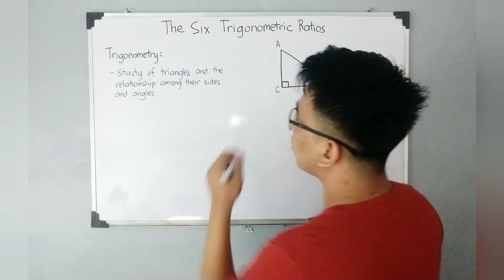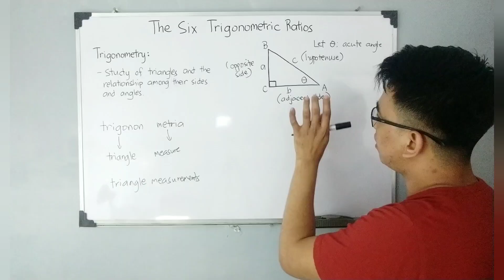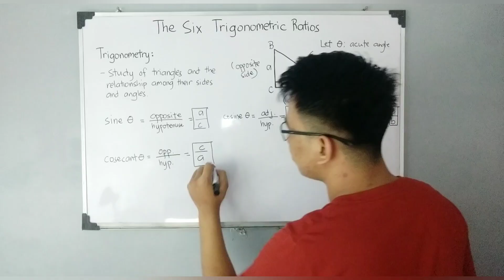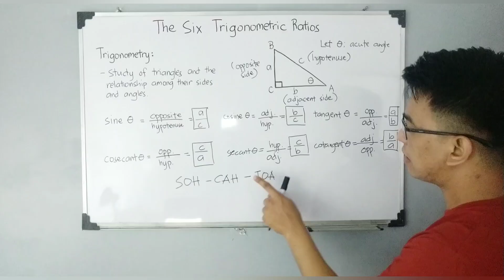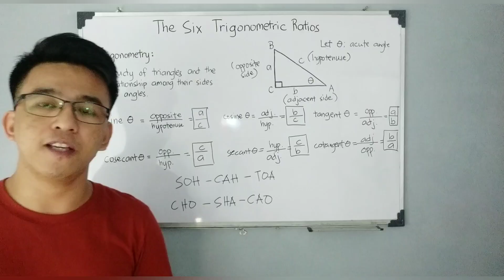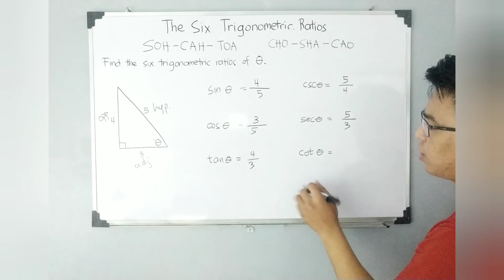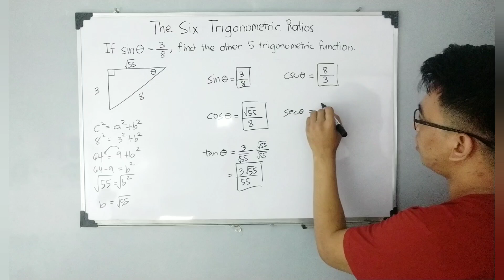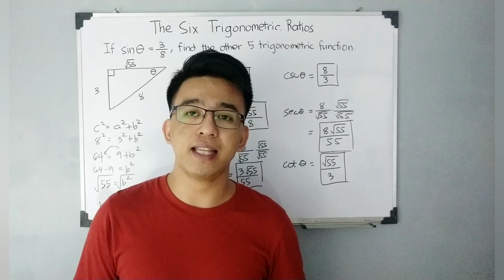The Six Trigonometric Ratios - Trigonometry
@MathTeacherGon will demonstrate knowledge about the definition of trigonometry and the six trigonometric ratios. Also, he will try to find the six trigonometric ratios given a right trianlge.